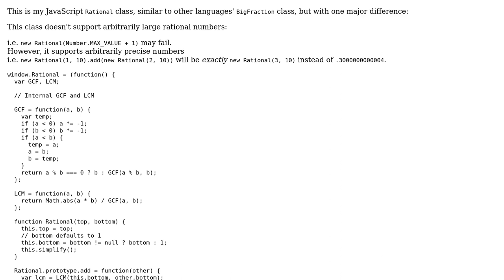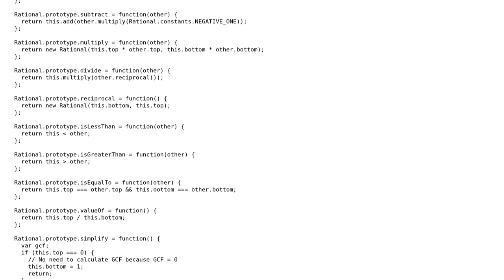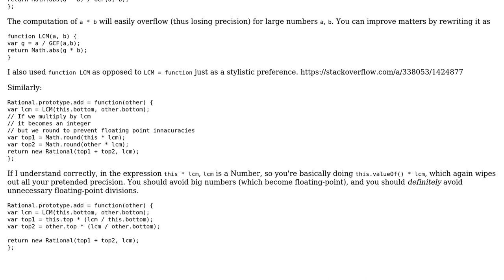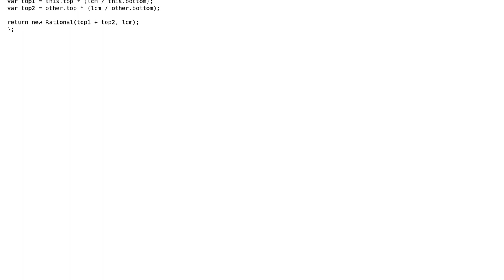Code Review: Rational class supporting precise numbers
With thanks & praise to God, and with thanks to the many people who have made this project possible! | Content (except music & images) licensed under CC BY-SA | Music | Images & others | With thanks to user soktinpk user Quuxplusone user Quill and the Stack Exchange Network Trademarks are property of their respective owners. You are responsible for your own actions.